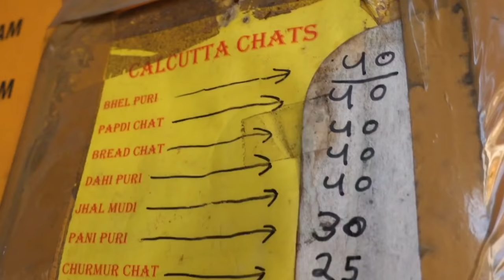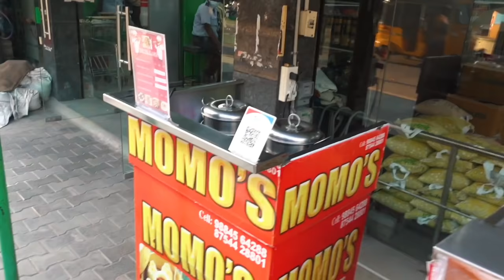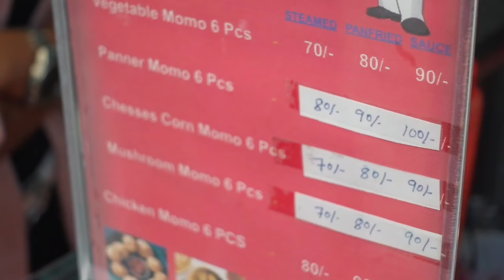T.Nagar Street Food Vlog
Do Likeeeeee Shareeee & SubScribeeeeee :)